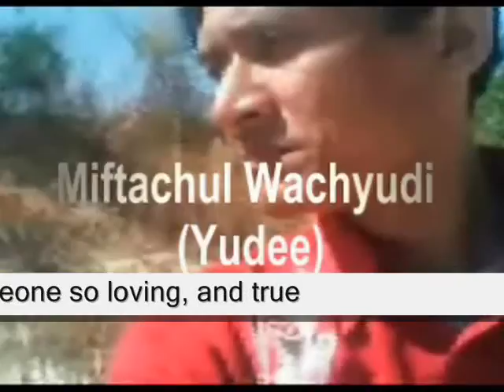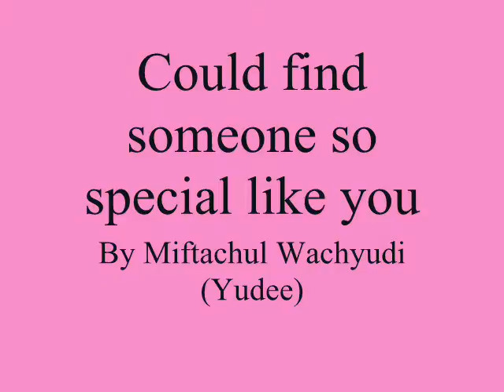Could find someone so special like you ,